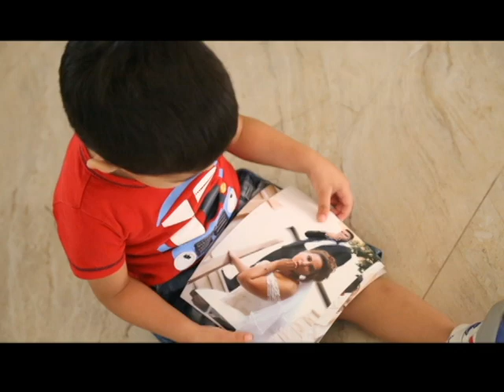"zekrayat" video clip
directed by joseph jabbour